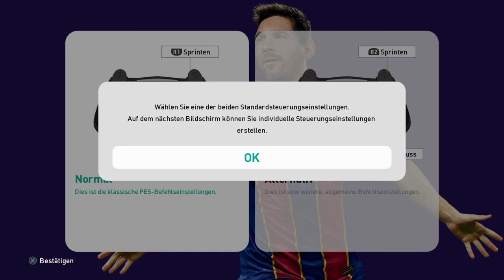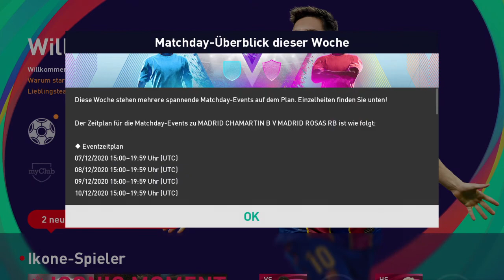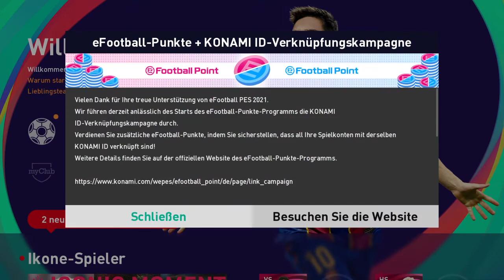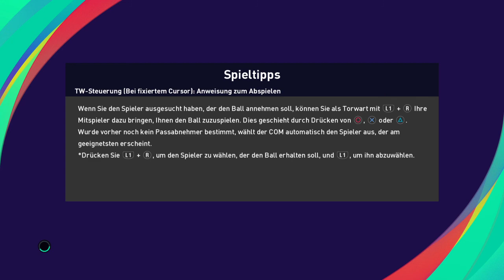eFootball PES 2021 LITE_20201212